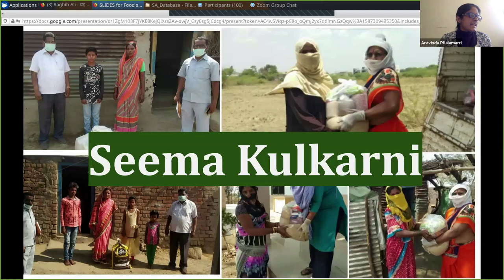Public policy failure exposed by COVID crisis - Seema Kulkarni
Seema Kulkarni of the Society for Participative Ecosystem Management and Mahila Kisan Adhikar Manch talk about the impact of the COVID-19 crisis & lockdown in rural Maharashtra, particularly on rural, tribal and farm women who often have no ration card, job card, land title or other documentation and who engage in unpaid work.  Calls for rations, cash transfer, credit and other agricultural support for farmers, decentralized resources to address domestic violence.

She spoke during a webinar organized by AID on the topic of Hunger and the COVID19 Crisis held on April 19 2020.